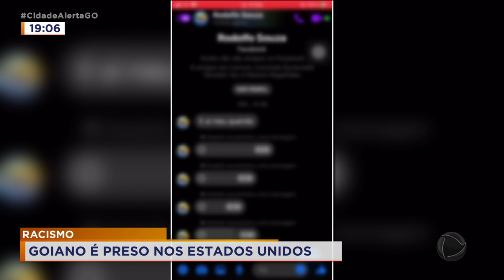RACISMO: GOIANO É PRESO NOS ESTADOS UNIDOS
UM GOIANO FOI PRESO NA FLÓRIDA, NOS ESTADOS UNIDOS. O RAPAZ ESTAVA LEGAL LÁ. MAS COMETEU CRIMES AQUI!